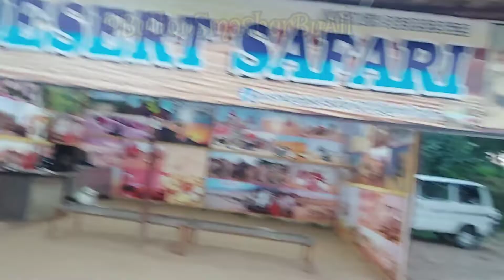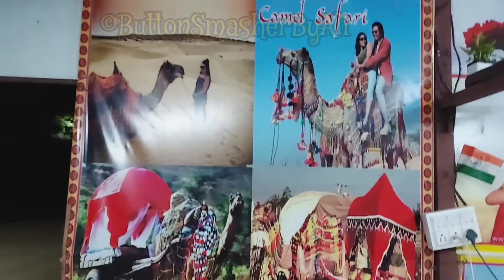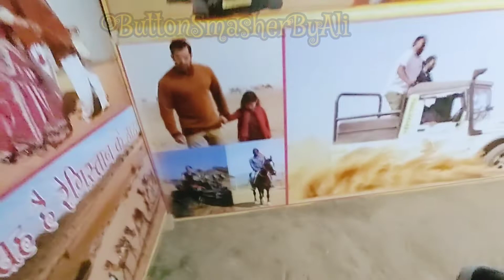Pushkar Desert Safari🛻🏜|@Guru Kripa Desert Safari|Ajmer Day 5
Your Questions:
Does Ajmer have a desrt?
Ajmer Desert Safari
how far Pushkar is from Ajmer?
what is Pushkar famous for?
desrt Safari in Ajmer
Ajmer Dargah
Ajmer to Pushkar
is there a desrt Safari in Pushkar near Ajmer?
where is Ajmer?
Ajmer Safari
Ajmer to jaipur
Ajmer
Jaipur
Sarwar Sharif Dargah

Ajmer desrt Safari
Pushkar Desert Safari
what we can see in Pushkar
dubai Desert dubai Desert
dubai vloggers
Ajmer vloggers
Daily vloggers

Best vloggers of India
Daily vloggers of India
Indian vloggers
Indian Vlogs
Indian family vlogs
Indian family vloggers
Vloggers